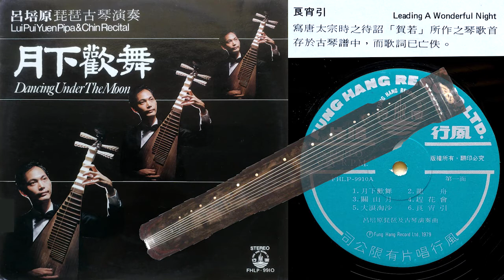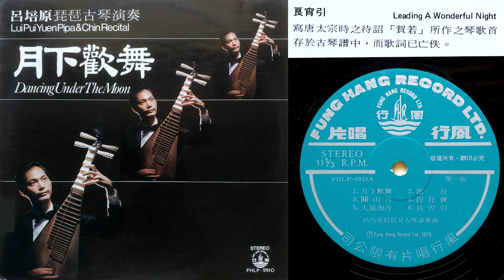《良宵引》 [Liangxiao Yin] "Leading A Wonderful Night" - 古琴獨奏 (guqin solo): 呂培原 [Lui Pui-yuen]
《良宵引》 [Liangxiao Yin] "Leading A Wonderful Night"
作曲 (Composed by): 賀若弼 [He Ruobi]
古琴獨奏 (guqin solo): 呂培原 [Lui Pui-yuen]

Digitized by Patrick Wong from LP: Fung Hang Records (風行唱片) FHLP-9910
《呂培原琵琶古琴演奏》 - 月下歡舞 (Lui Pui Yuen Pipa & Chin Recital - Dancing under the Moon)

錄音日期: 不詳 (Recording date: unknown)
唱片發行日期: 1979年 (Released in 1979)